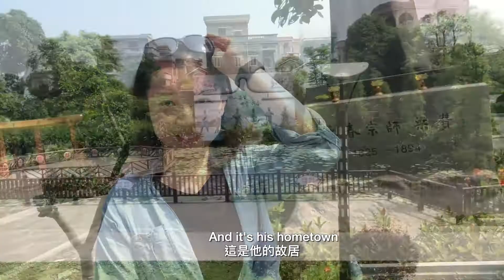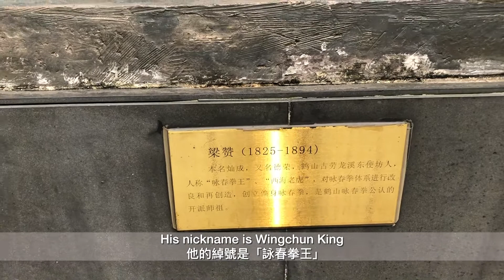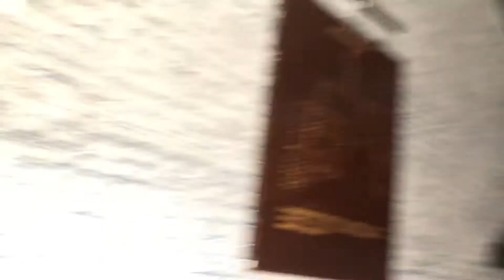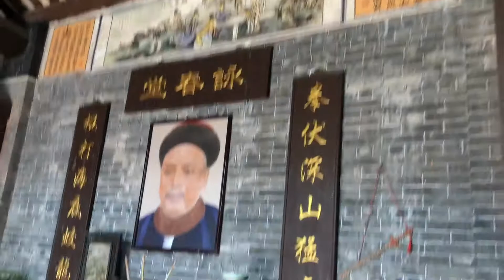Wing Chun Kungfu Original | 比葉問更厲害的詠春大師？ 一代宗師 | 詠春始祖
I am a big fan of Ip Man movies.  It was my honor last year in 2019 that I was able to visit the Wing Chun Grandmaster's hometown last year in Heshan city, Guangdong.

Thanks for checking out this vlog, I apologize for the dizzy camera scenes because I was so excited and new to take videos!

我在2019年我去廣東鶴山市參觀泳春拳始祖梁贊的故居，紀錄一下～
菜鳥影片剪輯拍攝還在學習當中🎬，請多多包涵 😅😅